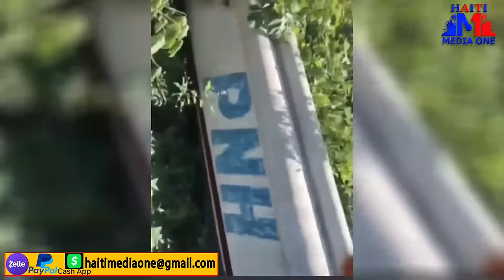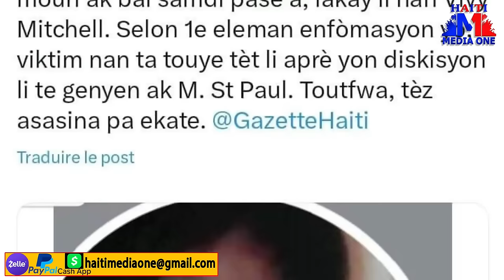Yo Bare Natcom Kap Enstale Entenet Nan Fyèf Gang Mariani Yo, Lapolis LA Gen Elikoptè